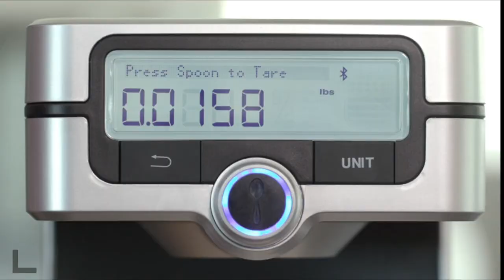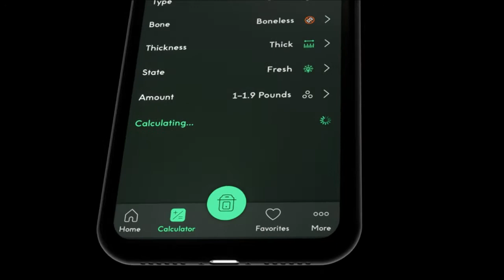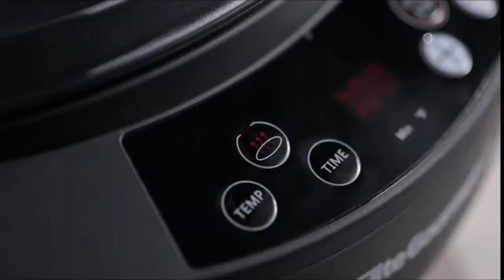BEST KITCHEN GADGETS AMAZON MUST HAVES (Amazon Finds)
Churro Maker with FREE Recipe e-Book - Cook Healthy and Oil-free
Waffle Cone and Bowl Maker- Includes Shaper Roller and Bowl Press
Cuisinart Belgian Maker with Pancake Plates Waffle Iron
12 Electric Crepe Maker by StarBlue and Wooden Spatula
Sausage Roll Maker by StarBlue with FREE Recipe ebook
8 inch Roti Maker by StarBlue with FREE Roti Warmer
Dash Mini Donut Maker Machine for Kid-Friendly Breakfast
KRUPS Belgian Waffle Maker, Waffle Maker with Removable Plates,
PantryChic Smart Storage System - Starter Kit
Elite Gourmet EDF-401T Electric Immersion Deep Fryer 3-Baskets
Smart Planet CDM-1 Corn Dog Maker
Lumme Waffle Corn Dog Maker
THE ORIGINAL Taco Toaster 2 Healthy Taco Shell Makers
Dash Electric Butter Sprayer, 2 oz Cordless Butter Sprayer
CHEF iQ Smart Pressure Cooker 10 Cooking Functions & 18 Features
Elite Gourmet Digital 5Qt Air Fryer, Sears, Bakes, Roasts,
Dash Electric Skillet + Hot Oven Cooker with 14 inch Nonstick Surface
USB Rechargeable AA Batteries by Pale Blue, Charges Under 2 Hours
TENAVOLTS 1.5V AA Lithium Rechargeable Battery
Euro Cuisine Yogurt Maker Automatic Digital Yogurt Maker Machine